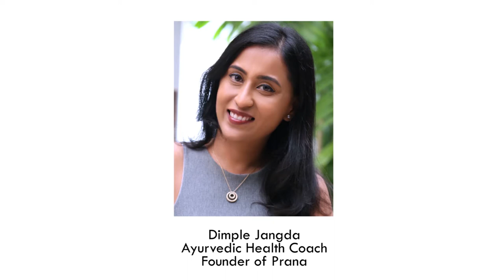Lifestyle in 21st Century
After we hit the pandemic in 2020, our lives have changed forever. The way we value our time, loved ones and our health, body and mind have changed. In this particular Live Session, Dr Arvind and Founder Ms Dimple Jangda shed light upon how Ayurveda has gained more importance and has become a lifestyle.